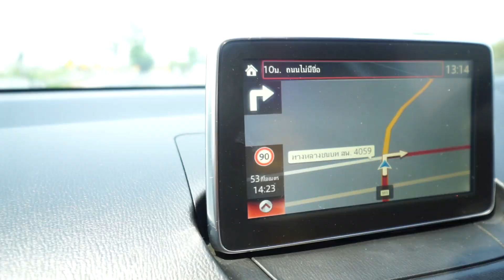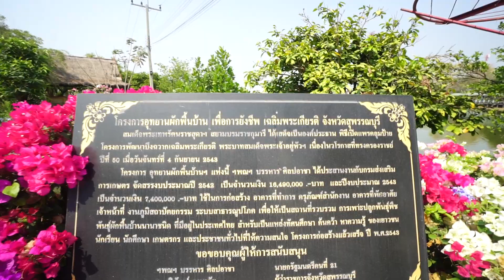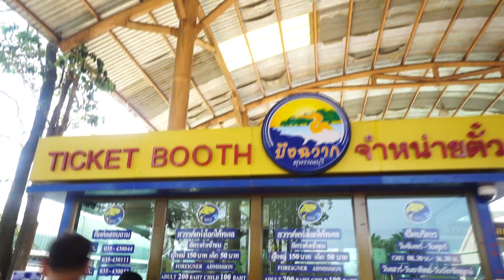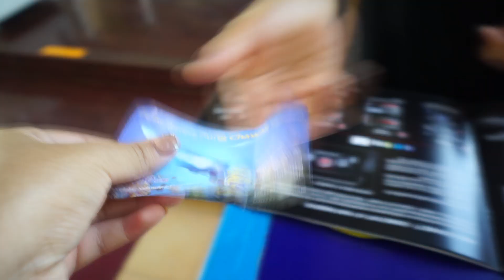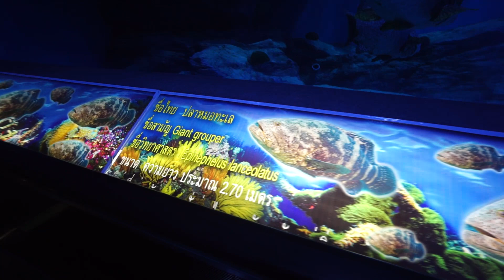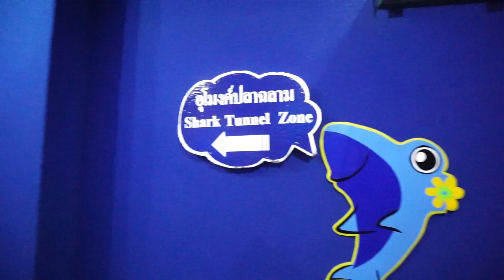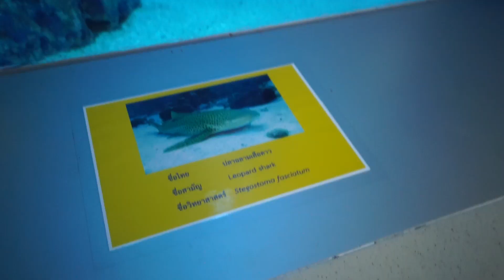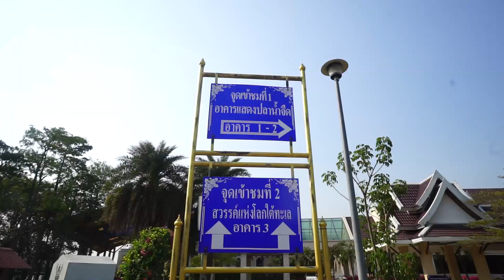Vlog พาเที่่ยว บึงฉวาก สุพรรณ ท่าจีนริเวอร์โฮม | KaewVlog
04/03/17
เปิดตรงนี้เพื่อดูข้อมูลเพิ่มเติมจ้า